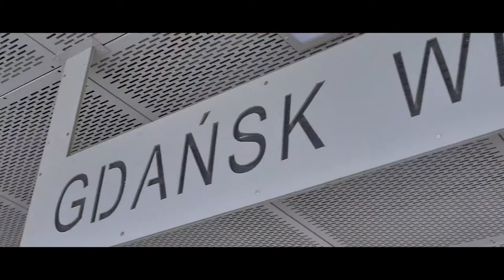Wrocław 2018 - mój pierwszy ŁADNY film